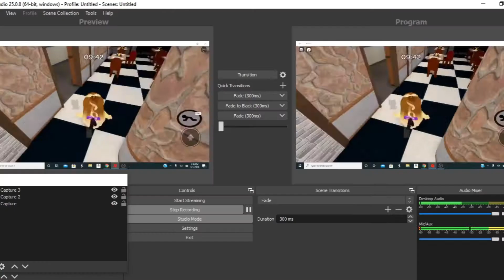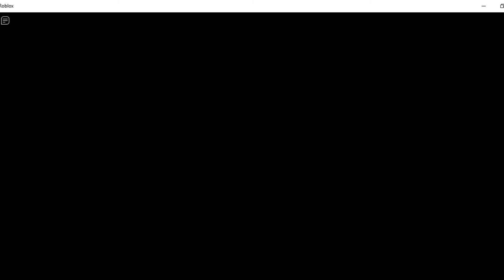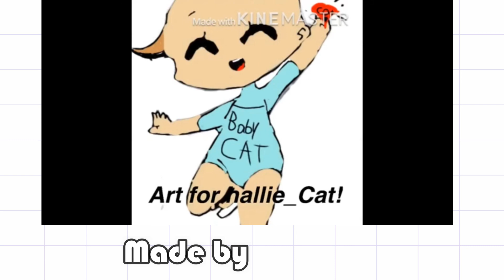Playing Piggy Book 2 With My Friend 😄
Hi Guys! Sorry I have not been posting in a while its been hard because I have school😅 I am working on the series so the part 2 will be coming out soon! Comment your favorite Halloween🎃song! Please check out FoxMary channel! Thank for the Art! Link to her channel
Also check out Anya's channel! Link to her channel :
Stay Safe! You guys are the best! ❤

Join Me!